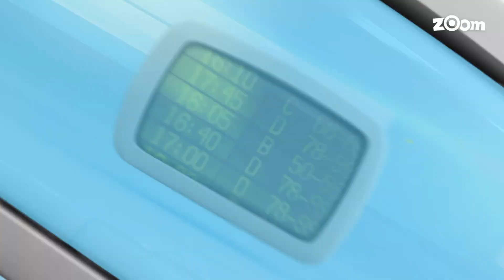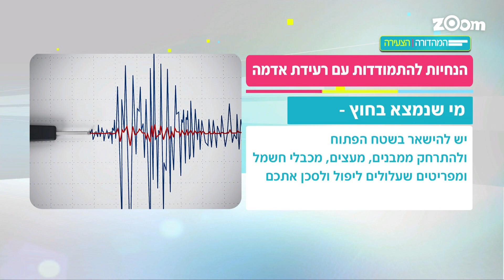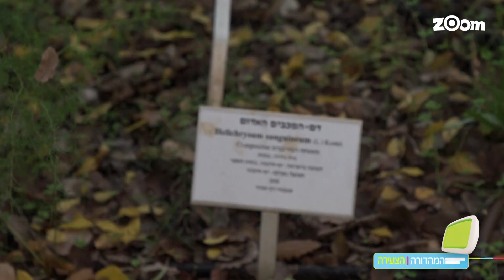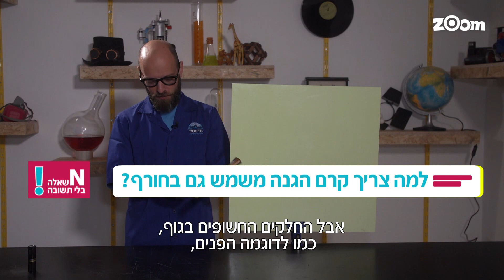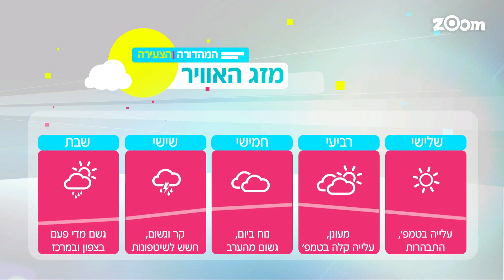המהדורה הצעירה יום שלישי 11.1.2022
# היום הוא יום הרופאים והרופאות הישראלים - גם אנחנו אומרים תודה
# פריצת דרך בעולם המדע: לב חזיר הושתל בבן אדם
# מדוע צריכים למרוח קרם הגנה גם בשלג
# ולכבוד ט"ו בשבט: סיור בגן הבוטני של אוניברסיטת תל אביב